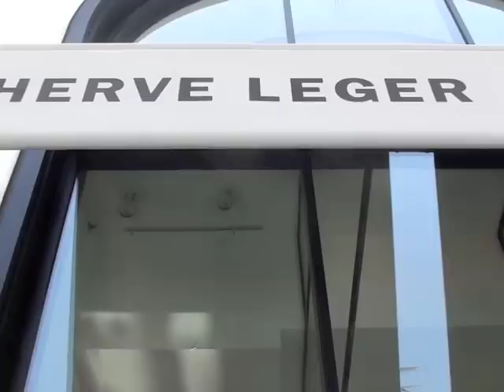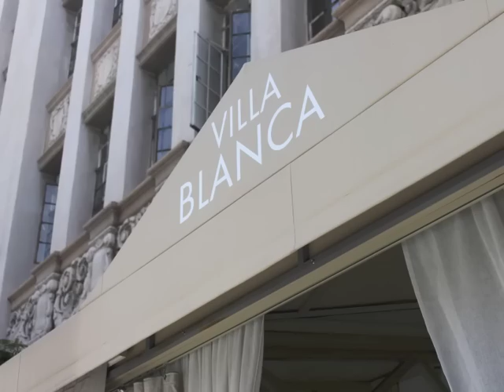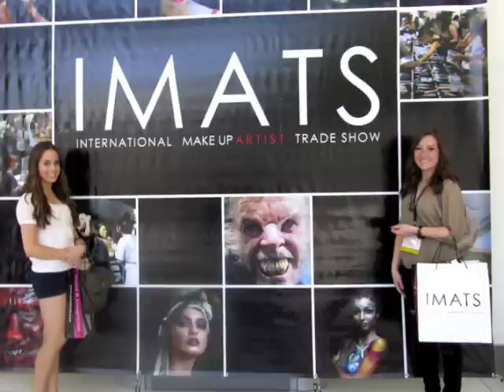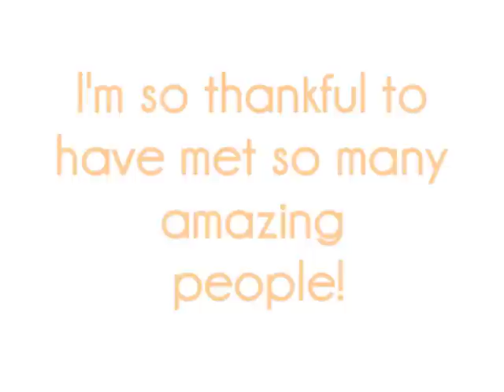IMATS LA: FOLLOW ME AROUND!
Hey everyone! Part 1 of my IMATS LA series is on my beauty channel (Glamourista16) where I show a haul of the makeup I purchased! This is Part 2, the vlogging. This is my first attempt at vlogging, so bear with me! I will do better next time :) Enjoy!

Songs by: Brett Dennen (Ain't No Reason) & Ron Pope (Come to California)